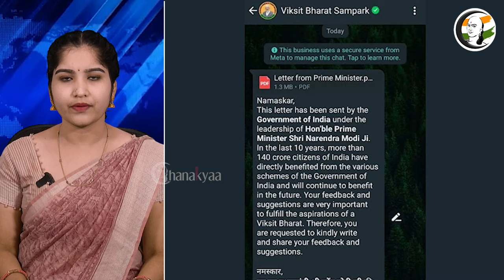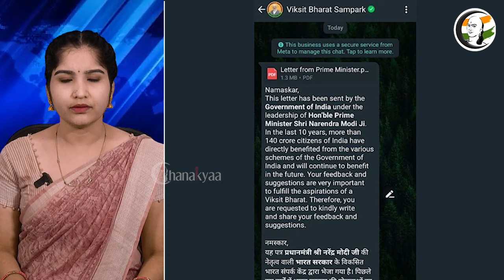Whatsappல் பிரச்சாரம்? பாஜகவுக்கு "செக்" | Viksit Bharat | Election campaign | Central Government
சாணக்யா!